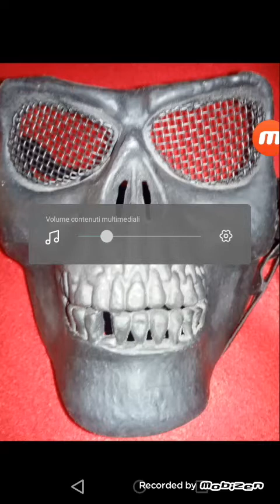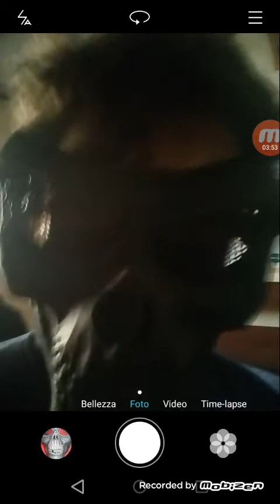Jack il teschio. Draw my life